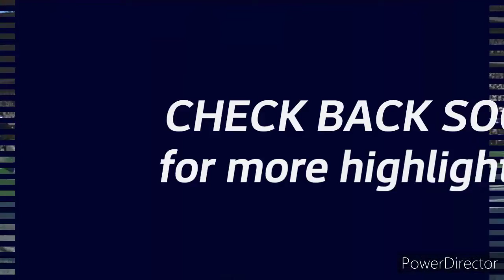Madden's Electronics (Infonet) - NFL Highlights (9/21/2020)